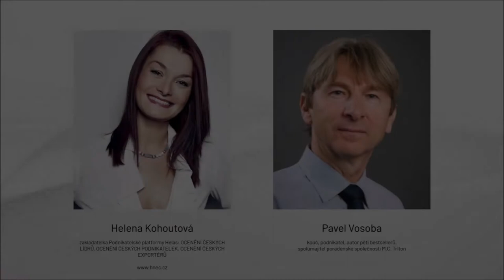Rozhovory s Helenou Kohoutovou a Pavlem Vosobou: CO JE ÚSPĚCH.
O penězích - slávě - kráse - pomíjivosti - smyslu života.
"NOVÝ POHLED - osobní růst a psychologie"